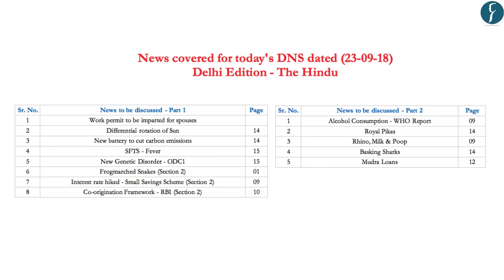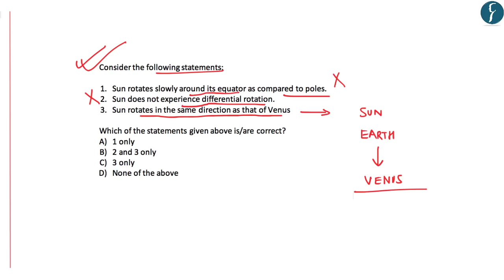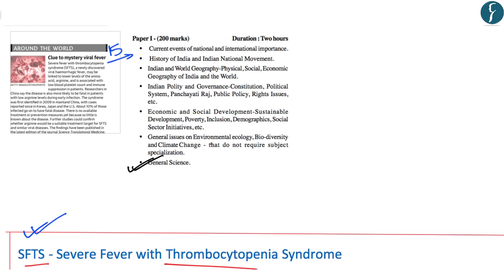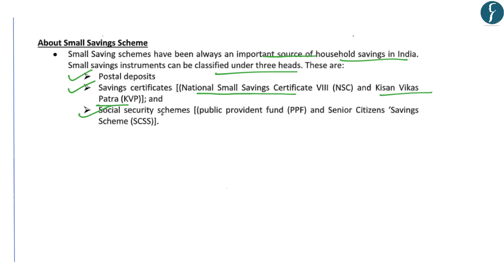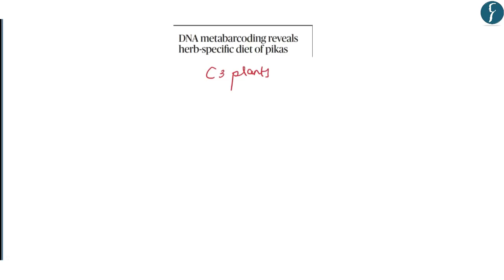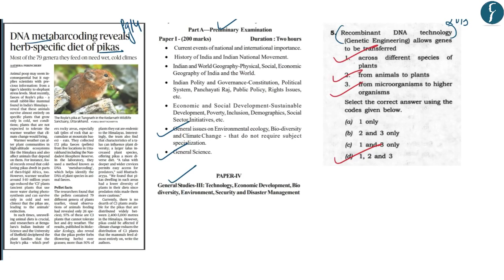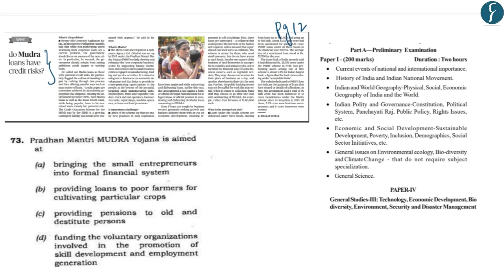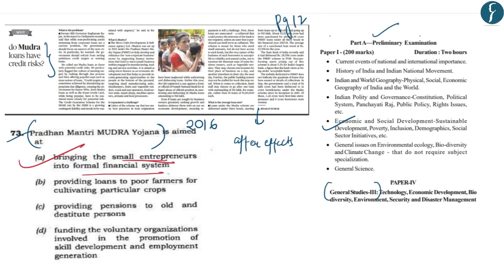Daily News Simplified 23-09-18 (The Hindu Newspaper - Current Affairs - Analysis for UPSC/IAS Exam)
Presented by: Mr. Naweed Akhter & Ms. Shubhangi Sharma, Rau's IAS Study Circle

News Covered Today:

1. Work permit for spouses - H-1B Visa - (0:39)
2. Differential Rotation of the Sun - (3:31)
3. New battery to cut carbon emissions - (7:24)
4. SFTS - Fever - (10:10)
5. New Genetic disorder - ODC-1 - (12:33)
6. Frogmarched Snakes (Section 2) - (14:29)
7. Small Savings Schemes - Interest Rate hiked (Section 2) - (18:59)
8. Co-origination Framework - RBI - (21:22)
9. Alcohol consumption - WHO Report - (24:25)
10. Royal’s Pikas - C3 plants - (30:18)
11. Rhino, Milk & Poop - (36:28)
12. Basking Sharks - (42:08)
13. MUDRA Loans - (43:20)